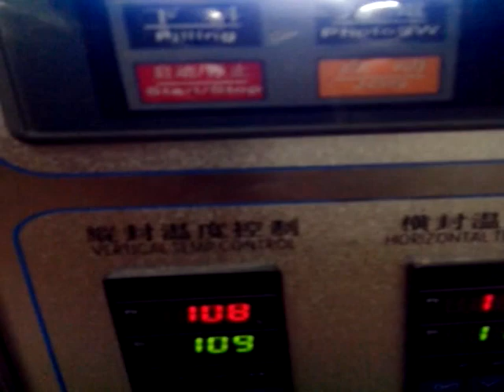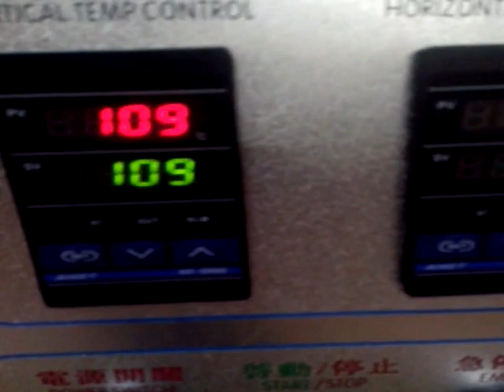VFFS-C100 1-200g powder/ granule packing machine, form fill seal machine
We supply all kind of packing machine, such as granule packing machine, powder packaing machine, liquid packing machine, shampoo packing machine, tea packing machine etc.